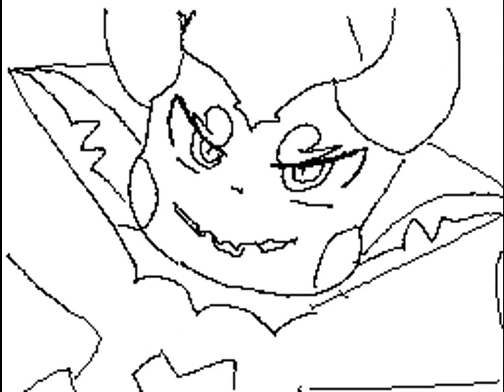Not going to Finish Pysycho Teddy MV [Sudomemo] Flipnote by モンズダJEA☆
Creator: モンズダJEA☆ (Credit to original)

WARNING!